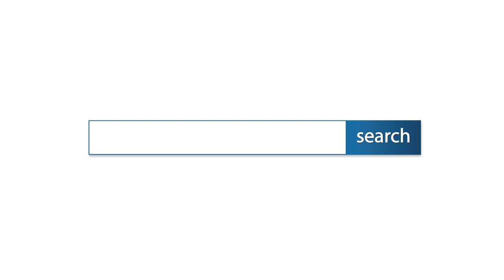ม.ธารทองวิลล่า บางแวก 26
- โครงการทำเลดี แหล่งชุมชนหาของกินง่าย

- การเดินทางสะดวกเข้า-ออกได้หลายเส้นทาง
  อาทิ ถ.จรัญสนิทวงศ์ , ถ.ราชพฤกษ์ , ถ.เพชรเกษม ฯลฯ

 -ใกล้ BTSบางหว้า, ม.สยาม, รพ.พญาไท3, พณิชยการธนบุรี ฯลฯ